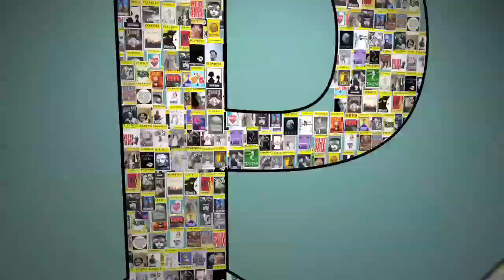Broadway Remembers 9/11: Ten Years After, Part 2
On the tenth anniversary of the Sept. 11, 2001, terrorist attacks on the United States, Playbill asked members of the Broadway community to reflect on the uncertain time, the shared hope and the role that theatre played following the destruction of the twin towers of New York City's World Trade Center. In Part 2 of 2, former Broadway League president Jed Bernstein, along with performers Karen Mason, Nancy Opel and Brad Oscar, who were working on Broadway at the time, talk about the mayor's request to relight Broadway theatres two days after 9/11, and how artists and audiences responded to performances in the wake of the national tragedy.